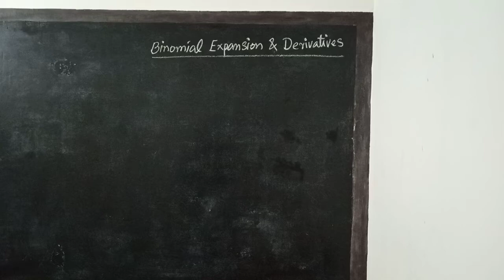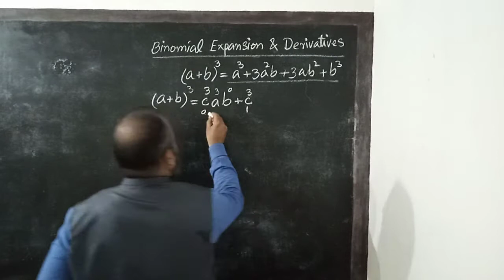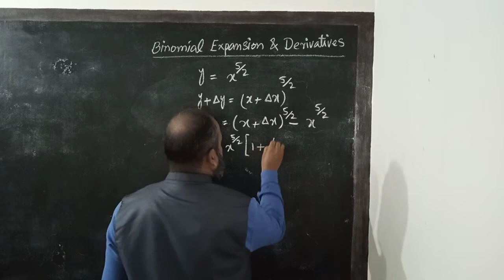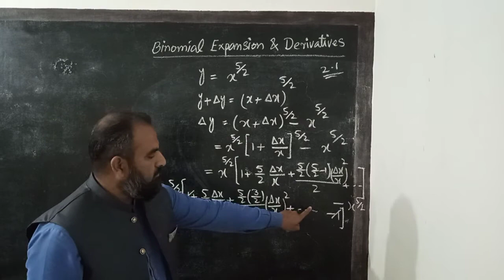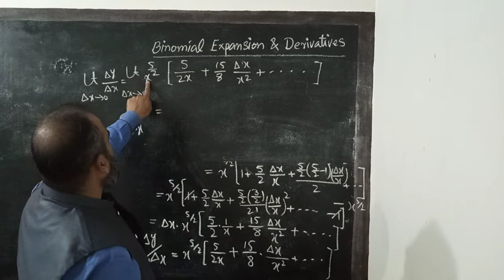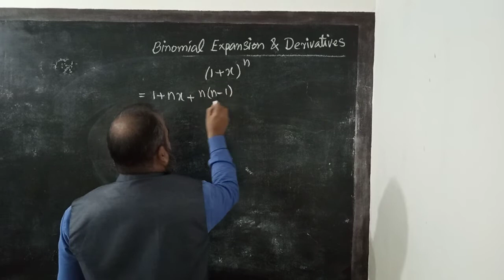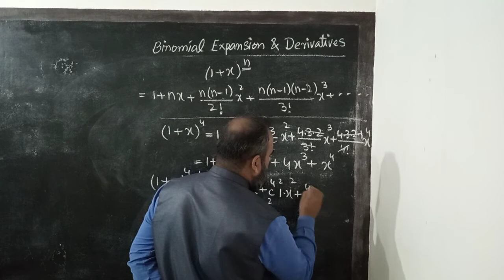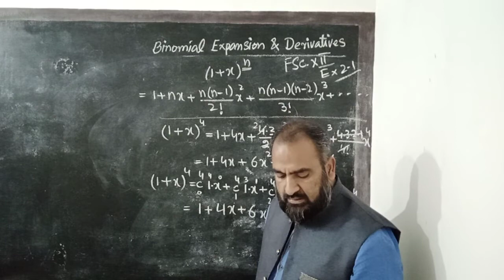Use of binomial expansion in derivatives | math class 12th unit 2 | Arsal Math Academy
In this video, binomial expansion is explained in detail and its relation with basics of derivatives is also discussed.
Before starting derivatives, it is necessary to understand this relationship.
Hope it will be useful for college students.